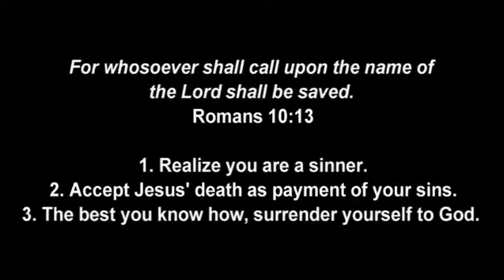The Rope of Eternity